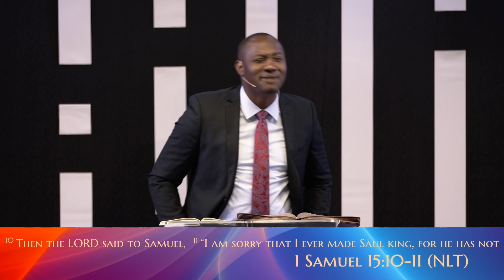The Potter and the Clay